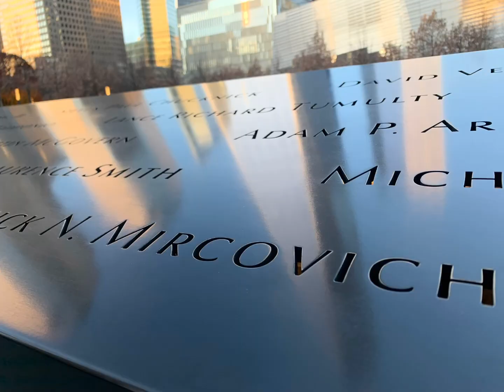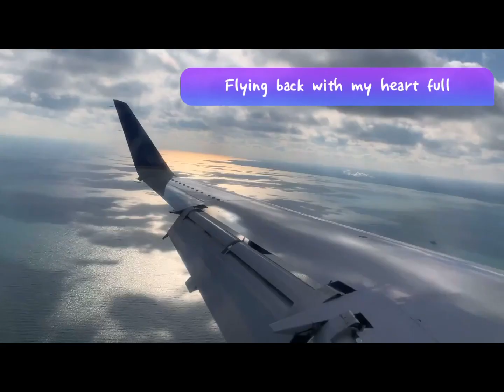4days in New Jersey | Wisconsin to Newark | Our 2nd NY Trip | Winterstorm | November 2019 | vlog 16